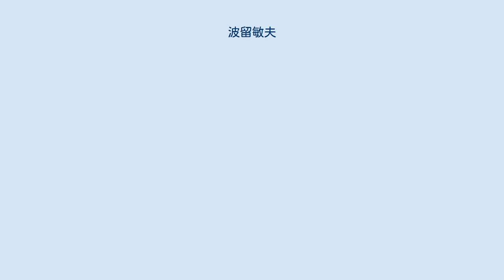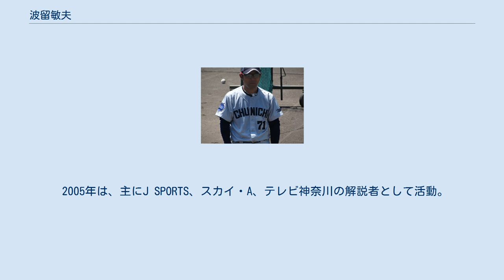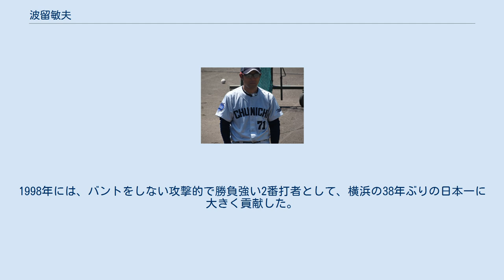波留敏夫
波留 敏夫（はる としお、1970年5月25日 - ）は、京都府京都市東山区（現：山科区）出身の元プロ野球選手（外野手・内野手、右投右打）、コーチ。
2014年シーズンより中日ドラゴンズのコーチを務めている。
 現役時代は横浜ベイスターズの上位打線で闘志を剥き出しにしたプレーを見せ「ハマの核弾頭」「突貫小僧」の愛称を持った。
 大谷高等学校から、社会人野球の熊谷組へ入部。
1992年の第63回都市対抗野球大会で準優勝。
翌年も出場して優秀選手賞獲得。
 1993年度ドラフト会議にて横浜ベイスターズから2位指名（逆指名）を受けて入団。
 1994年は内野手として登録され、シーズン中盤より一軍に定着。
終盤には怪我で戦線離脱した進藤達哉に代わり遊撃手として多く出場する。
内野では三塁手も守ったほか、中堅手も多く守り、最終的には53試合に出場した。
 1995年は中堅手として多く出場。
初めて規定打席に到達し、打率三割を記録。
調子や相手先発投手の利き腕に合わせ、同い年の石井琢朗と入れ替わりで1、2番打者を務めた。
 1996年は、開幕から1番打者に固定されるなど好調だったが、徐々に調子を落とす。
鈴木尚典、佐伯貴弘らとのし烈な外野のレギュラー争いに勝つことができず、規定打席未達に終わる。
 1997年は開幕から好調を維持し、前年から石井が1番打者に定着したことにより、2番打者に固定された。
打率.295の好成績を残し、自身二度目の規定打席到達を果たす。
 しかし同年オフの11月にプロ野球脱税事件への関与が発覚。
 1998年の開幕から6週間の出場停止処分を受ける。
横浜球団独自の方針で謹慎中は二軍戦にも出られなかったが、5月16日の中日戦で1番・中堅手で復帰する。
調整不足からしばらく調子が出なかったが、7月には月間MVPを受賞するなど調子を取り戻し、マシンガン打線の2番打者として横浜の38年ぶりのリーグ優勝、日本一に貢献した。
 1999年は打率.298を記録し、2番打者ながらキャリア・ハイとなる15本塁打、70打点、21盗塁を記録した。
 2000年も開幕から好調をキープするも、足の怪我で戦線を離脱。
以後閉幕まで一軍復帰できず60試合の出場にとどまった。
 2001年には背番号を1へ変更。
新監督の森祇晶の方針により金城龍彦と入れ替わる形で三塁手に再転向するも、シーズン序盤に種田仁、山田博士との交換トレードで中日ドラゴンズへ移籍。
 バイプレーヤー的な存在の内野手と先発中継ぎの両方ができる投手を求めていた森監督が、中日の星野仙一監督に無理を承知で直談判し、異例のシーズン中の同一リーグ間でのトレードが実現した。
尚このトレードはシーズン途中での年俸一億円の選手の初のトレード例となった。
 中日に移籍後も前年の故障の影響で成績は低迷。
 2002年オフ、酒井忠晴との交換トレードで千葉ロッテマリーンズへ移籍。
 2003年も打率1割台と不振が続いた。
 2004年の西武との開幕戦（西武ドーム）で1番・中堅手として開幕スタメンを果たす。
しかし不振を脱することはできず、オフに戦力外通告を受け、現役を引退。
 2005年は、主にJ SPORTS、スカイ・A、テレビ神奈川の解説者として活動。
また、社会人野球・クラブチームの熊球クラブに外野手として所属。
 2006年、古巣横浜の一軍外野守備・走塁コーチに就任。
 2007年には一軍打撃コーチに配置転換。
 2009年、一軍外野守備・走塁コーチに復帰。
 2010年、一軍打撃コーチに再び配置転換となったが、前年度から2年連続となるチーム打率12球団最下位を記録するなど打線は低迷した。
 2011年からは二軍打撃コーチを務める。
 2013年シーズンからは一軍打撃コーチにみたび復帰する。
同年7月4日の対東京ヤクルトスワローズ戦前に、チーム状況の認識を巡って球団社長の池田純と口論になったと報じられた。
同年限りで横浜を退団。
 2014年シーズンより中日の一軍外野守備走塁打撃コーチを務める。
山崎武司によると同年から選手兼任監督に就任した谷繁元信（横浜、中日時代の同僚）が唯一連れてきたコーチが同じ年の波留だという。
 2016年は二軍打撃コーチ。
 2017年...